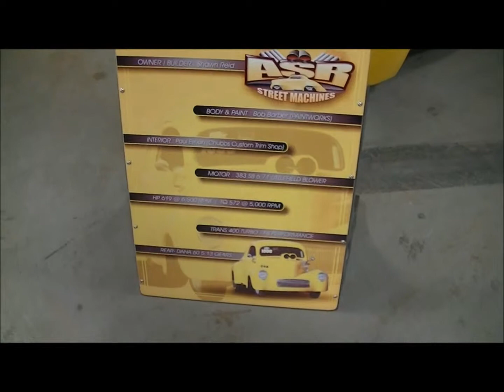1941 Willys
Walk around of a 1941 Willys.

I had to remove the sound for this video, due to music playing in the background.